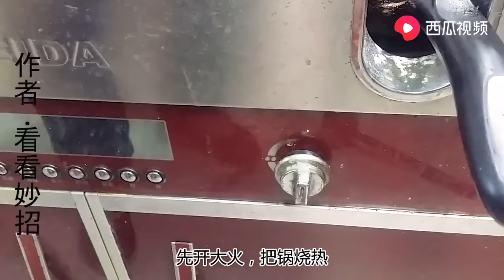炒肉不老原來有秘訣，不需生粉和嫩肉粉，方法一看就會，實用